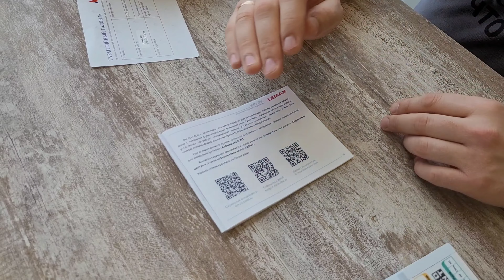Обзор устройства контроля и управления LEMAX ZONT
- Устройство контроля и управления LEMAX ZONT предназначено для автоматизации и управления работой системы отопления.
- Дистанционный контроль осуществляется через веб-сервис и приложение для мобильных устройств с использованием передачи данных по каналам связи GSM и Wi-Fi.
- Возможность подключения к котлам и аппаратам отопительным, оснащенными автоматикой безопасности 820 Nova - по релейному типу контактов, а также по протоколу OpenTherm с использованием адаптера.
- Контроль состояния и управления одним или двумя (основным и резервным) котлами отопления, в том числе с использованием погодозависимого алгоритма управления.
- Контроль состояния проводных и радиоканальных датчиков различного назначения.
- Управление бойлером ГВС, насосом, сервоприводом, термоголовкой или другим исполнительным электрическим устройством.
- Оповещение пользователя об авариях, критических ситуациях и отклонении параметров работы системы отопления и контролируемых датчиков от заданных значений.

Контактные данные предприятия «Лемакс»:
• официальные сайты: LEMAX-KOTEL.RU и LEMAX-RADIATOR.RU

Приобретая оборудование торговой марки «Лемакс», предприятие гарантирует высокое качество продукции, круглосуточную техническую поддержку, наличие запасных частей и комплектующих.

Мы ведем клиентоориентированную политику и всегда готовы к конструктивному диалогу. Вы можете следить за нашей деятельностью, вся информация доступна на наших ресурсах: